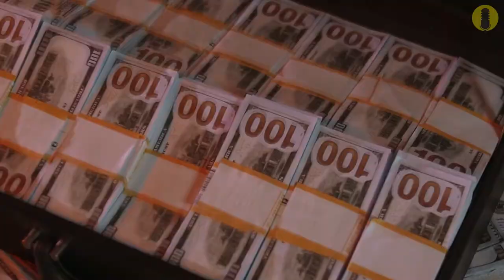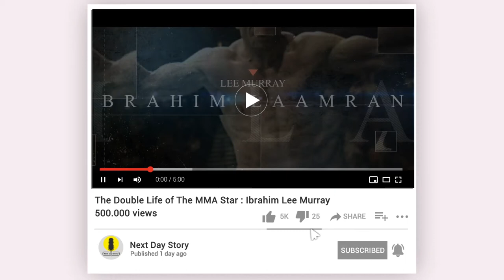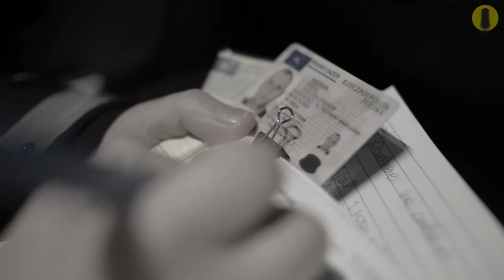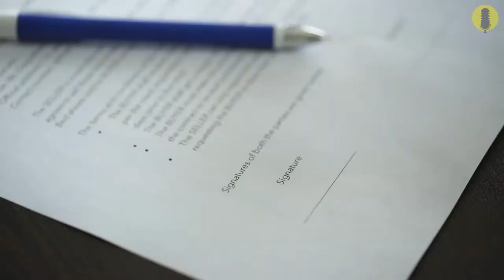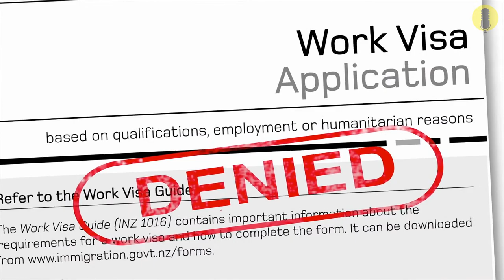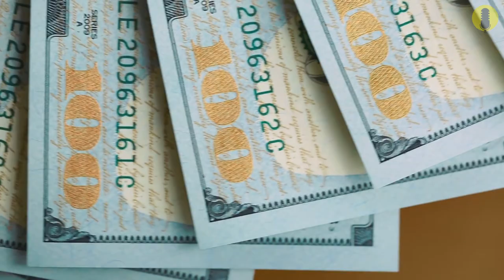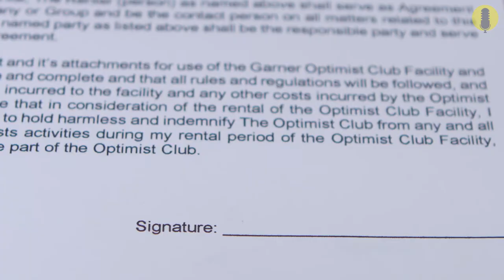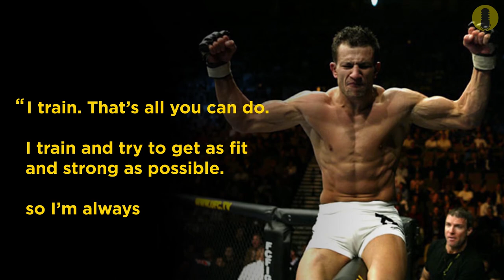Ibrahim Lee Murray - The MMA / UFC fighter who made a big robbery - reddit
From a rising Mma star who started at the London shootfighters gym to the mastermind of Britain’s biggest cash robbery . Ibrahim Lee Murray who was considered to be " the next big thing " in the UFC and turned his life upside down when he chose to mix between being a professional athlete and a gangster who got strongly involved in the crime world .  He was reputed for using his boxing skills and martial art techniques to dominate the streets , as his violence on his street fights took down everyone who stood on his way to expand his drug business in the competitive neighborhoods of London .